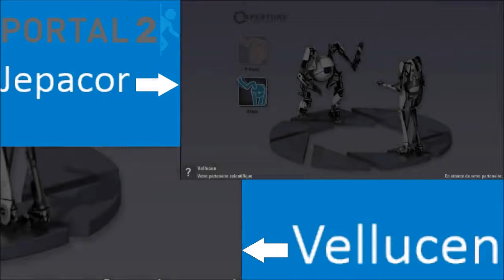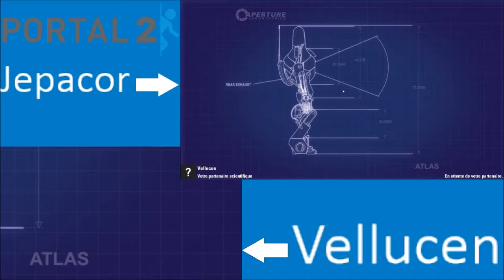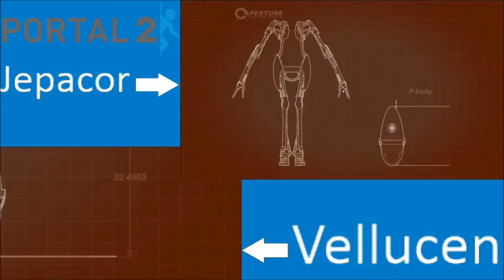Envolons-nous ! - Portal 2 Coop Ep 3 avec Vellucen - Let's play fr